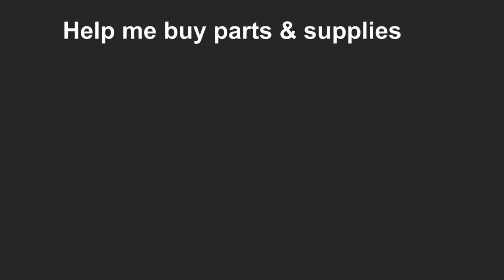How to Remove and Install the Hook & Finger on a Singer 401A PART ONE.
Tutorial for removing and reinstalling the Rotary Hook and Positioning Finger on a Singer Model 401A sewing machine. (Part One is the Removal)
This same process can be used on Models 403A, 404, 500A, 503A and other Slant-Needle Machines.
Also showing and explaining how the parts work together and get their power.
How to mark the gears for re-meshing them during installation. Removal of set screws. How to check and/or set the Timing after installation if needed.
Part Two covers the installation and timing, while this part one covers the removal.